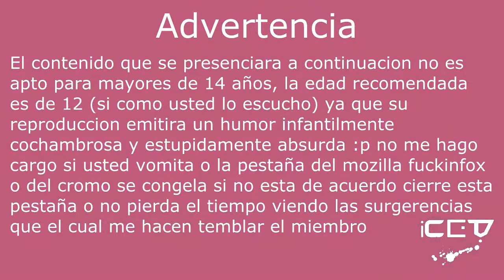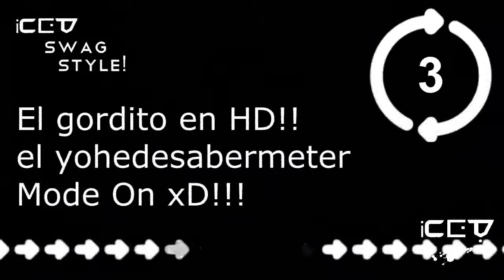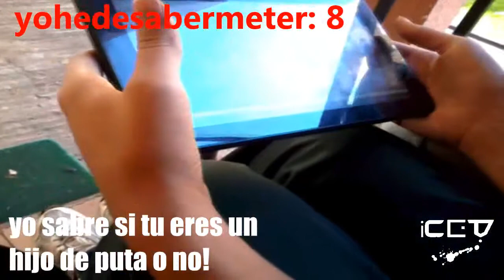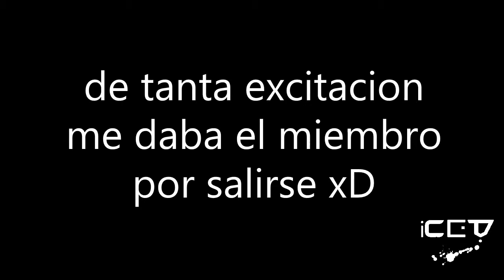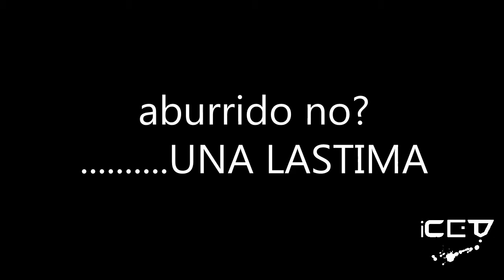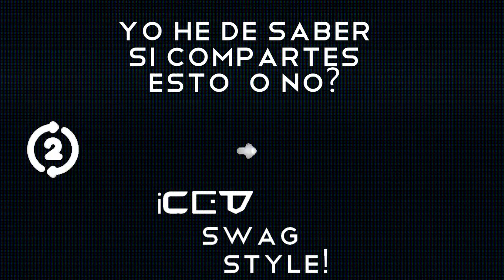FriendsView | Halo Reach y el Gordito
♫♫♫ Ábreme y serás sexy :3 ♫♫♫

Ya ha pasado tiempo de éste video con mis amigos, lindos tiempos. El Ex-Gordo y su bullying :3